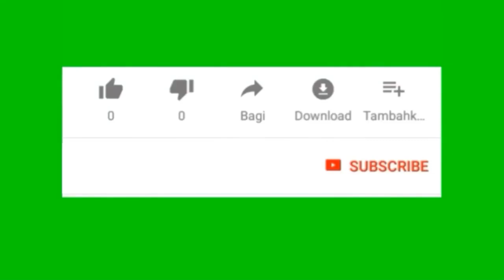Ternyata Menjadi Wartawan Itu Sulit...!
Ternyata Menjadi Wartawan Itu Sulit. Dalam video Kali ini mengajak rekan-rekan semua untuk segera mengikitu Uji Kompetensi Wartawan (UKW).

Menjadi wartawan berkompeten diharuskan bagi wartawan-wartawan yang mengguluti profesi ini. Hal ini untuk menghindari berita-berita Hoax yang sering tersebar dikalangan publik.

Redi medan medan merupakan Channel karaoke music terbaru lagu indonesia, daerah dan cover lagu.
Kami tak lupa juga mengucapkan terimakasih banyak bagi para pengunjung channel ini.